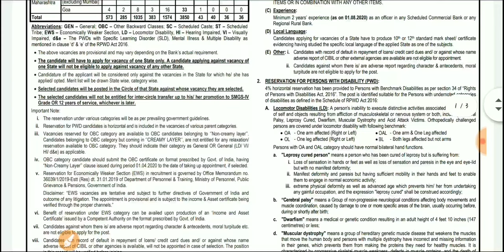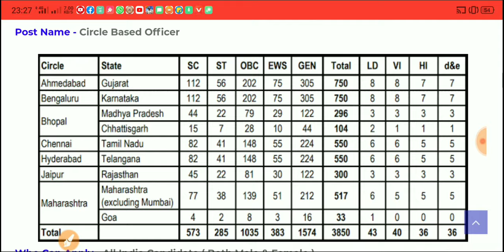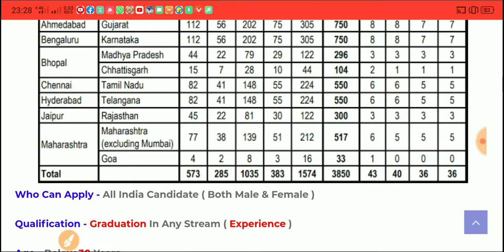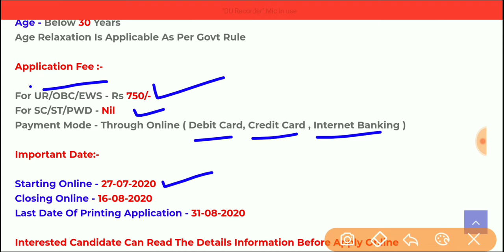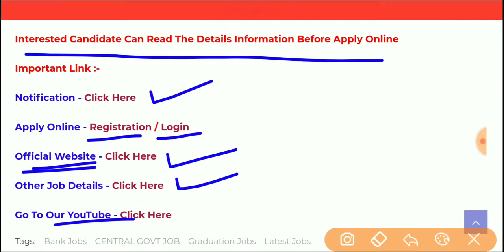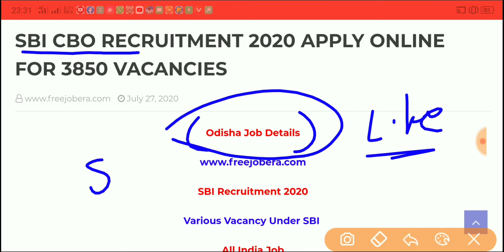SBI RECRUITMENT 2020 II 3850 VACANCIES II ALL INDIA JOB II Latest govt job odisha job details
odishajobreporter,
fmmanoj,
odisha job reporter,
odisha job,
odisha job info,
ics tips,
odia space,
fm manoj,
laxmidhar sir,
govt jobs,